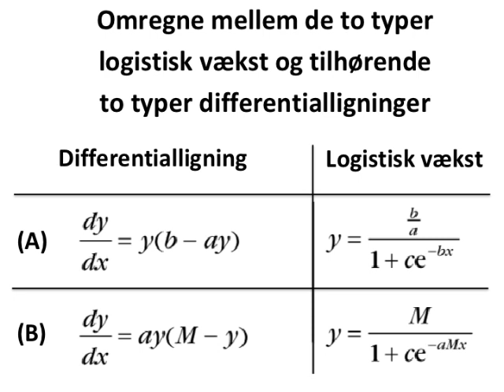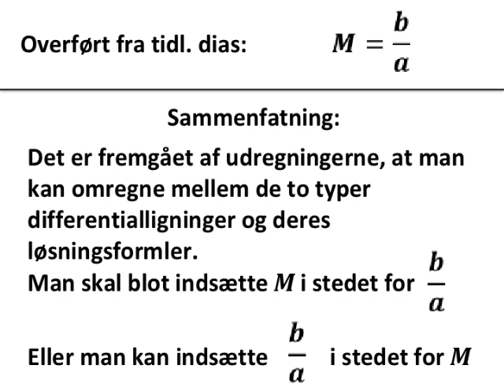Omregne mellem de to typer logistisk vækst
gratis matematik noter online web net supplement til

TheSimpleMaths

Herr Mathe

StrandMathe

Koonys Schule

blackpenredpen

MySecretMathTutor

MathHelp.com

Khan Academy

FriViden

matlet.dk

VIDmatematik

KG MAT

Simple Matematikvideoer

Dennis Pipenbring

Henry Berthelsen

Oddvar Thuve

Helena Nilsson

Genomgångar gymnasiematematik

Kitas Matematik

Mattecentrum